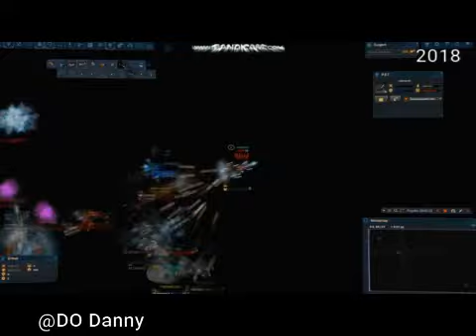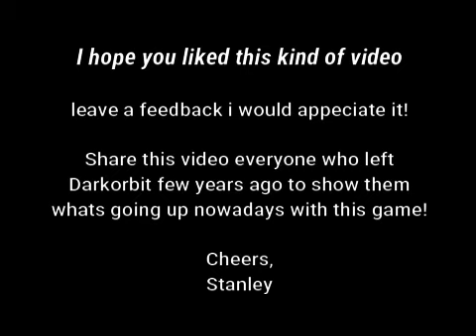DarkOrbit Evolution of Darkorbit 2007 2020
➜ Songs used inside my video:
(Fade) 00:00
(On And On) 4:20
(Invincible) 7:48
(My Heart) 12:21
(Blank) 16:48